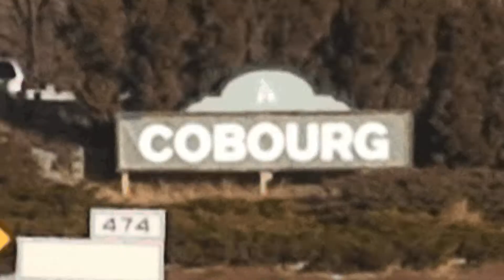3 Canadians on the Highway of Heroes, December 30, 08